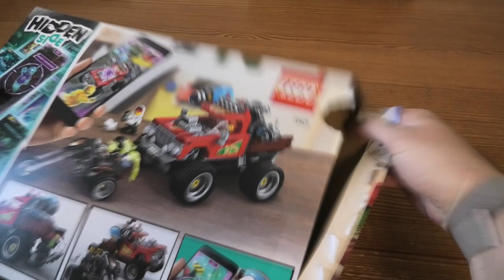Building Lego Hidden Side El Fuego´s Stunt Truck SET 70421 PART 1 4K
Kids can experience an exciting way to play with the LEGO® Hidden Side™ 70421 El Fuego’s Stunt Truck playset that combines a unique augmented reality play experience. Download the Hidden Side app and scan the model with a phone to make the awesome LEGO model come alive in the app. Interacting with the model in the real world makes things happen in the app. With continuous updates, a unique boss ghost to battle in each set, new mysteries to solve, cool items to find, games to play and ghosts to collect, this LEGO Hidden Side set offers kids a whole new way to play and interact with building bricks! El Fuego’s truck has working rear suspension, so kids can try cool stunts and jumps. Or they can join hero Jack Davids and his ghost dog figure, Spencer, on the back of the truck, using the toy cannon to de-haunt the two bikers riding on their 3-wheel motorcycle chopper. There's simply no limit to the creative play possibilities.

Download the LEGO® Hidden Side™ app and point your phone at El Fuego’s Stunt Truck to make it come alive. Move the phone around to discover an ever-changing environment hidden around the model.
This El Fuego’s Stunt Truck augmented reality toy includes 4 minifigures: hero Jack Davids and stuntman El Fuego, male biker Dwayne and female biker Joey, plus Davids's ghost dog figure, Spencer, to role-play as ghost catchers in this monster truck toy and in the AR app.
This unique toy features a stunt truck with rear suspension, space for 2 minifigures in the cabin and a rear-mounted toy cannon, plus an awesome 3-wheel motorcycle chopper with space for 2 minifigures.
Set in the fictional town of Newbury, where ghosts haunt people and buildings, LEGO® Hidden Side™ playsets let kids play out exciting ghost-hunting adventures that combine physical LEGO models with fully-interactive augmented reality.
Build and play with the physical set and then bring it to life as you interact with the set while viewing it through the app.
Using the LEGO® Hidden Side™ app is like looking through a window to a cool and spooky Hidden Side filled with challenging mysteries to solve, ghosts to defeat and unique ghost bosses, like Samuel Mason, to overcome in each set.
To get the full augmented reality experience, a tablet or mobile phone is required, but not included. Compatible with selected iOS and Android devices. Children should ask permission before going online.
El Fuego’s Stunt truck measures over 3” (10cm) high, 3” (10cm) wide and 6” (17cm) long.